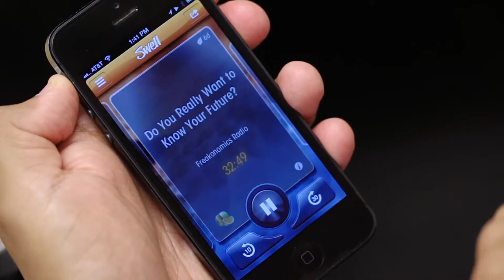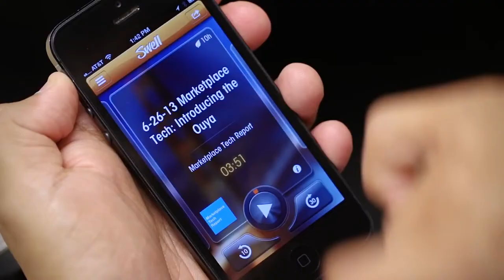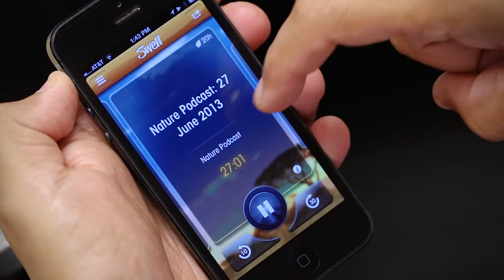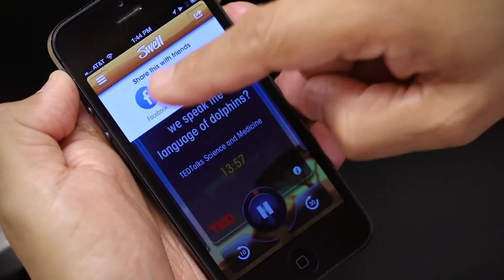Hands On With The New Swell News Radio App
Swell, a smartphone app launching today, is quickly becoming my favorite way to listen to spoken-word content. Founder Ram Ramkumar demos the new Swell news radio app. The startup behind Swell, Concept.io, is led by co-founder and CEO Ram Ramkumar, who was previously founder and CTO at image recognition startup SnapTell. Swell says that it has partnered with NPR, American Public Media, and ABC News, and it also includes podcasts from the BBC, CBC, Comedy Central, TED Talks, and others.